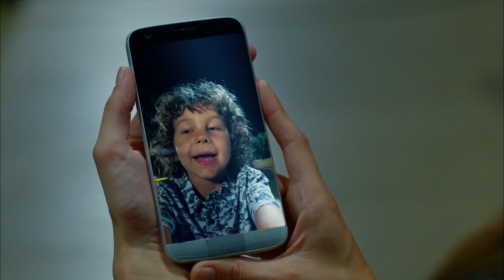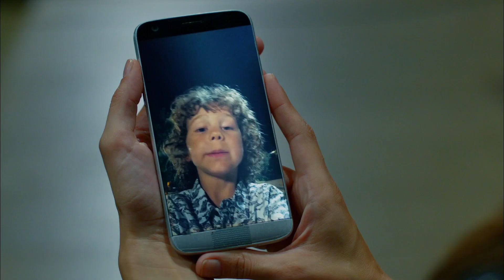Bulut'tan Duygulandıran Telefon - Dolunay